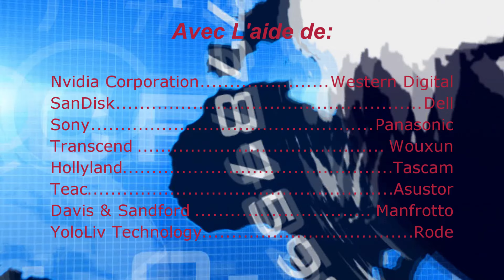Japaneuch 2023 - Conférence Dean Cain (Dimanche)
Voici la vidéo de la conférence (du dimanche) avec Dean Cain (Aka Superman "Loïs et Clark : Les Nouvelles Aventures de Superman" venu spécialement à Japaneuch grâce à l'association "Tous Ensemble"

Pour des raisons de droit d'auteur et pour ne pas frustrer le système "Content ID", le passage ou il présente le film "Little Angels" avec un teaser à été coupé au montage ;)